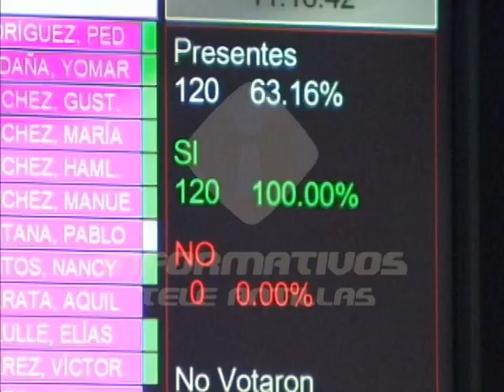Cámara de Diputados rechaza retirar inmunidad a Alfredo Pacheco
La Cámara de Diputados rechazó este jueves la petición de retiro de la inmunidad parlamentaria al diputado  Alfredo Pacheco del Partido Revolucionario Moderno, imputado por los  sobornos a funcionarios públicos por parte del consorcio brasileño Norberto - Odebrecht.